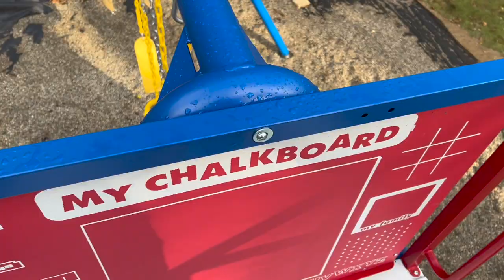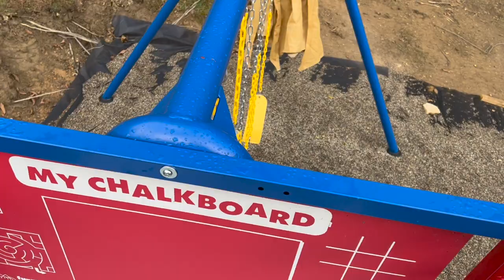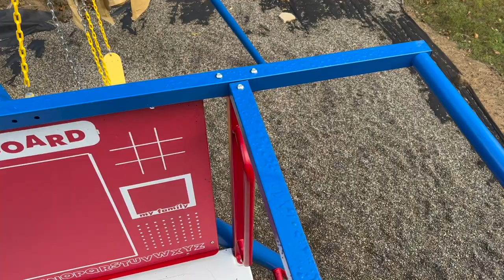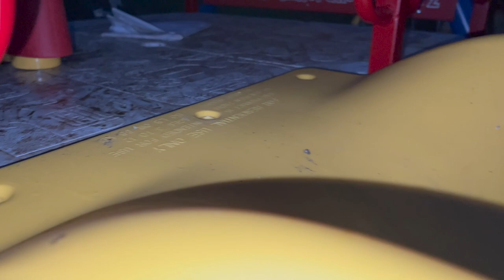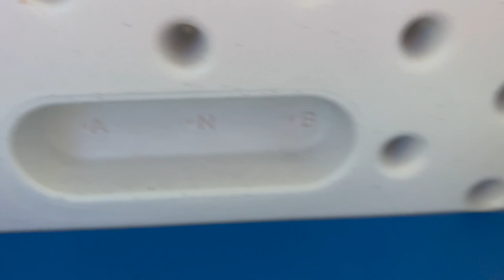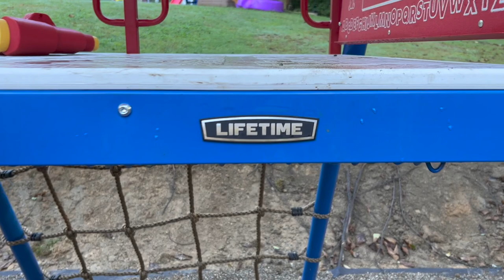#144 New LifeTime Play Set For The Kids!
Lifetime Big Stuff Swing Set

Our family of 4 (Levi, Kate, Ty and Thea) and 1 dog (Jake) and a lot of chickens. We makes YouTube videos of our family and the things we love about rural living. We are constantly growing our hobbies and learning more and doing more on our land. Also lots of cooking content from the talented Kate, fun talking from Levi and the cute kids Ty and Thea.